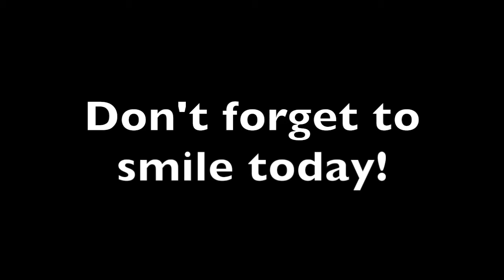I made a mistake, she's embarrassed of me. | Juliet Lyan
Thank you for your support, truly.